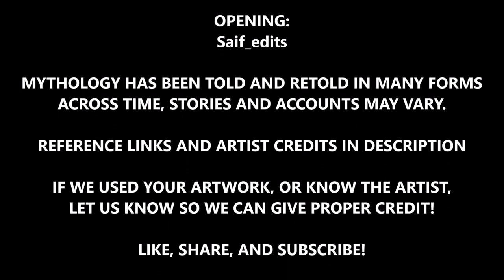Saint George and the Dragon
A city's water supply was guarded by a fierce Dragon, and the only way to stop it from attacking citizens was to offer it a Sheep every day. When the city began to lose Sheep, it was decided that a youth would be sacrificed each day, decided by lottery. When the city's beloved princess is chosen as the next sacrifice, all hope seems to be lost...that is until the timely arrival of the valiant Saint George!

ARTISTS FEATURED:
John Howe
Nick Palin
John Rackham
Earl Norem
JK Rooks
Trina Shart Hyman